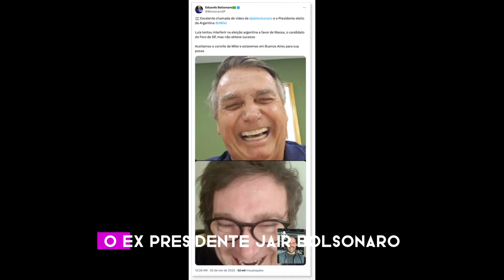🔴 ACABA DE SER CONFIRMADO! JAIR BOLSONARO e a notícia que CH0CA o país. Lula Reage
Sejam Bem Vindos AO JORNALISMO MULTIMÍDIAS | Pauta de Celebridades, jornalismo Factual além de Política 📰 | trazemos informações ℹ atualizadas para nossos SEGUIDORES. Vamos embarcar nesse projeto juntos ? Conto com Vocês!

‘- Aprendendo e se informando a melhor arma contra o sistema 🇧🇷’ att Washington Lisboa

🔵CONHEÇA NOSSA REDE DE COMUNICAÇÃO 🔵

Tv Click Cast News no Ar

janja,janja lula,janja garnbret,janja silva,janja posse,janja ulaga,janja na posse,janja